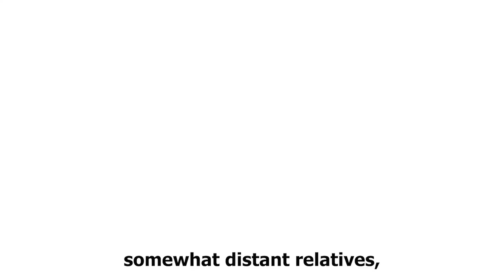El Papa Francisco envió un mensaje especial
El Papa Francisco envió un mensaje especial para la Misa de apertura del 53° Congreso Eucarístico Internacional. Expresó su alegría de participar, aunque sea a la distancia. Bajo el tema 'Fraternidad para sanar el Mundo', nos invita a reflexionar sobre el poder de la Eucaristía para transformar nuestras vidas.